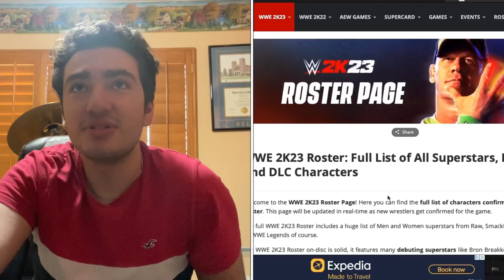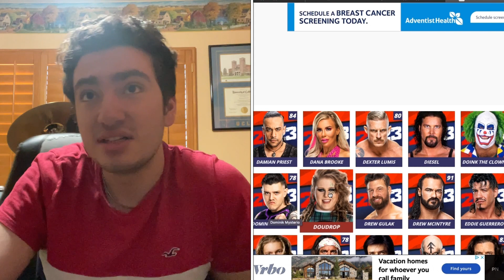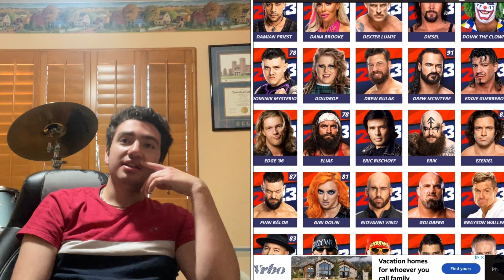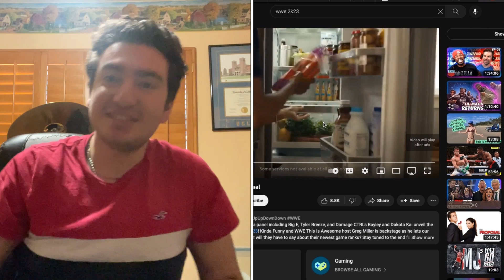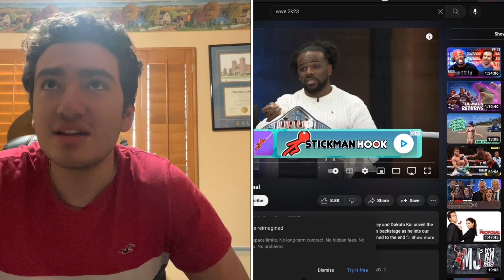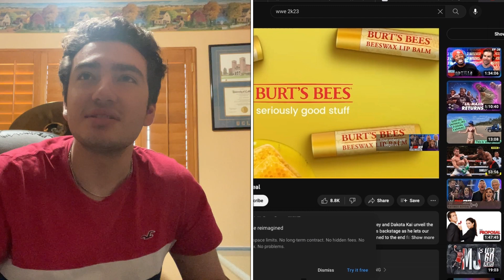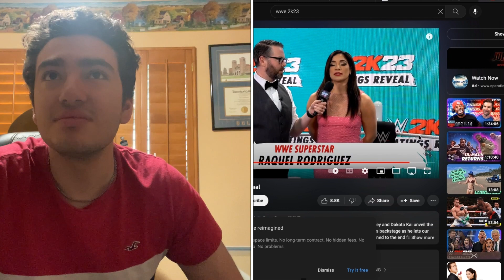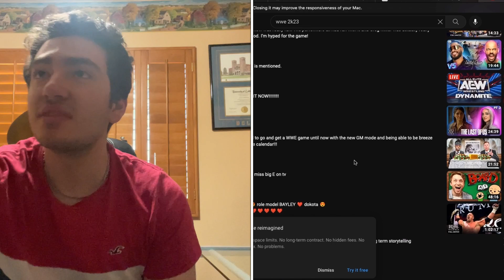WWE 2k23 ratings reaction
The numbers are out and they are a little controversial. What did you think?